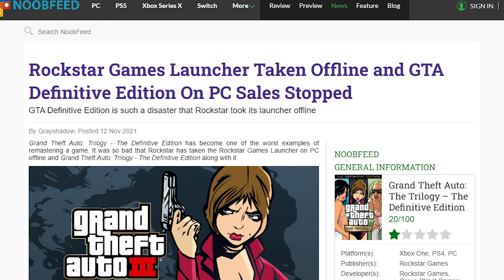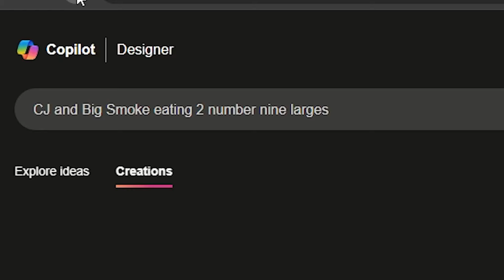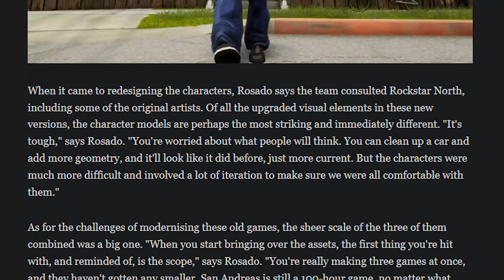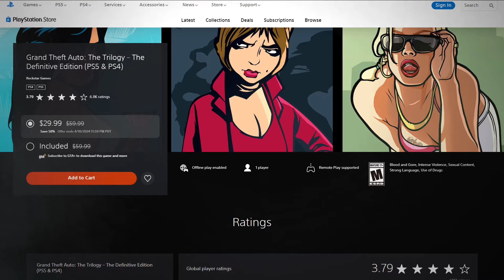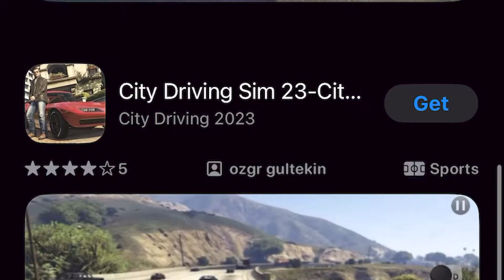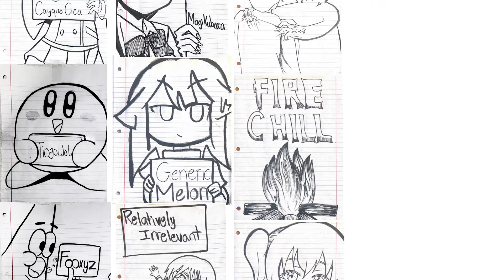Rockstar Made The Worst Game of The Decade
GTA The Definitive Edition is my hero

Today, I take a look at Grand Theft Auto The Definitive Edition to understand if the game was a scam or just poorly developed.

GTA The Definitive Edition was a trilogy remaster of GTA San Andreas, GTA III and GTA Vice City.